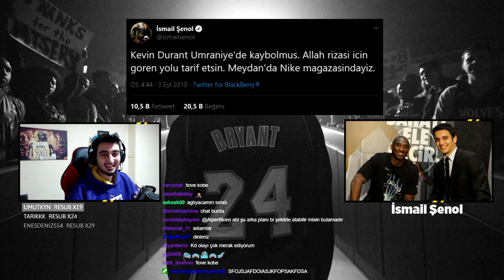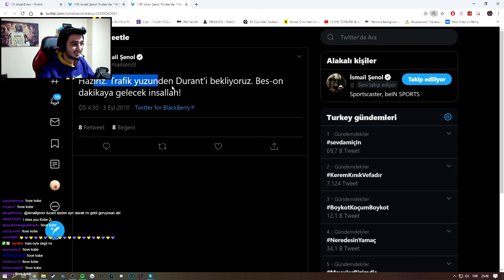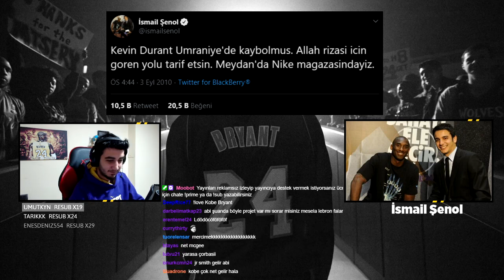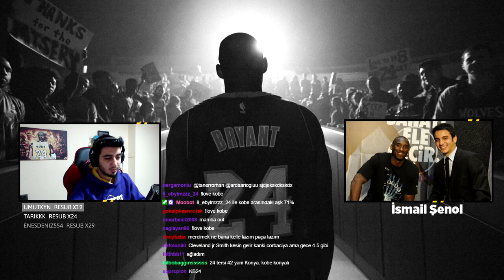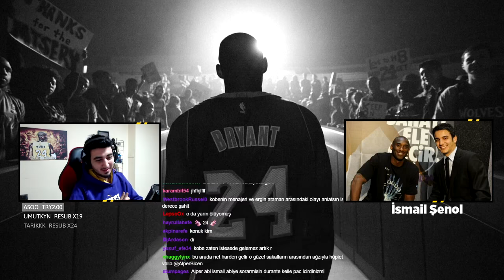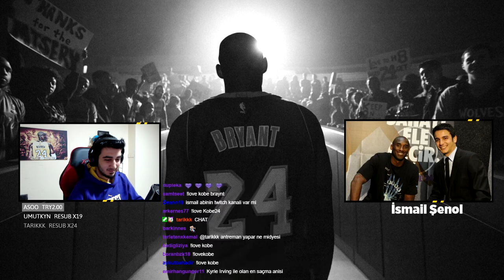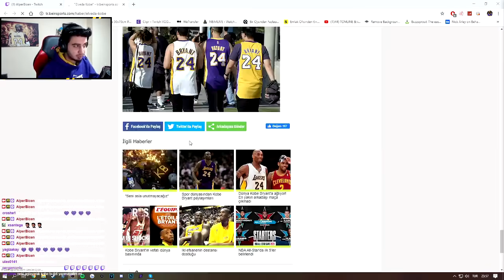"Kevin Durant Ümraniye'de Kayboldu!" - Efsane Anı w/ İsmail Şenol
Değerli İsmail Şenol 3 Eylül 2010 günü basketbol severlerin her gördüğünde güldüğü bir tweet atmıştı. Tweette "Kevin Durant Umraniye'de kaybolmus. Allah rizasi icin goren yolu tarif etsin. Meydan'da Nike magazasindayiz." yazıyordu. Bu tweetin anısını, Durant'in nasıl kaybolduğunu ve bulunduğunu kendi ağzından dinledik. :) Desteğiniz için çok teşekkür ederim, serinin devamı için beğen tuşuna basmayı, kanalı arkadaşlarınıza önermeyi unutmayın. :)